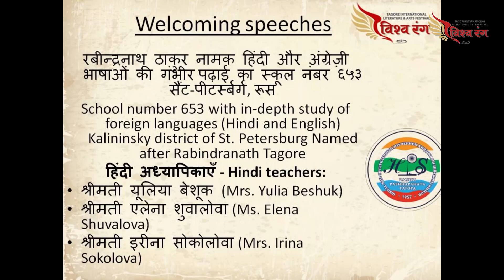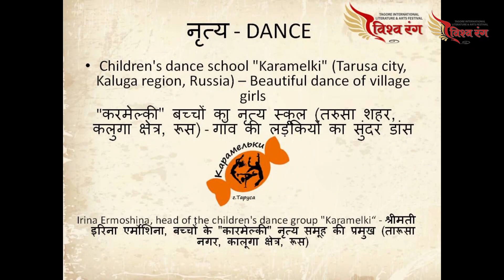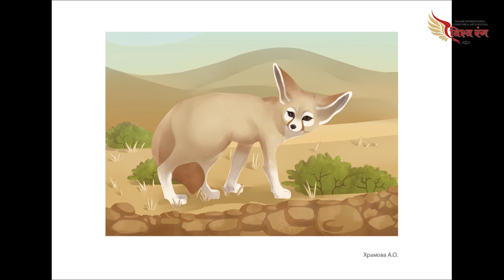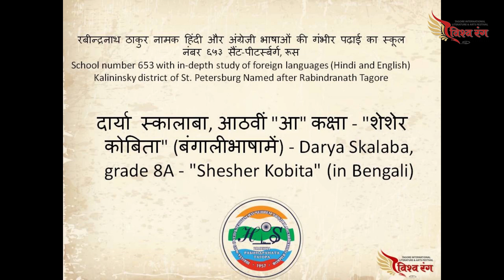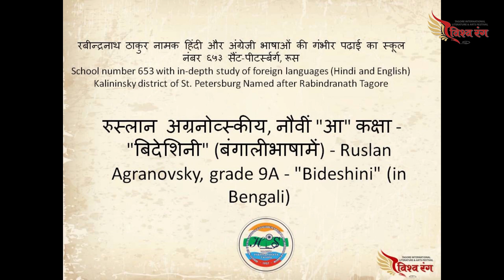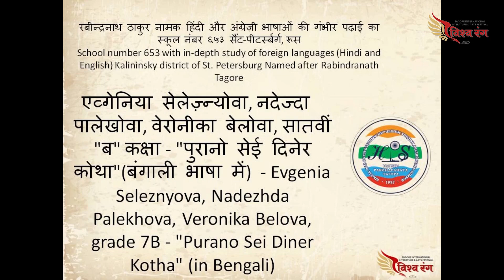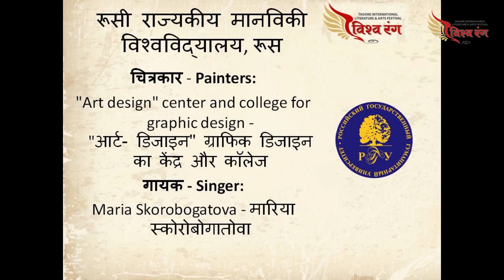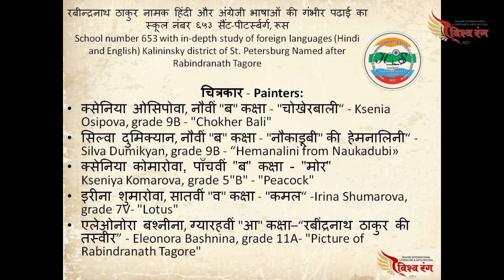Vishwarang Russia | Hindi in Russia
Are you ready for Vishwarang Partner Countries Festival, Russia? Dive in to watch a special speech from the office of Embassy of India, Moscow. Following that, the participants celebrate Indian culture through exhilarating performances of dance, literature, art and music.

Timestamp:

00:00 Ambassaador(Russia) DB Venkatesh Varma Introductory Speech
00:42 Welcoming Speech by Dr. Indira Gazieva
02:43 Welcoming Speech by Hindi Teachers
04:05 'Arjumand' Dance School Performance
05:05 Katya & Lisa Rajhans Dance
07:27 Dance of Monkeys - Children's Dance School 'Karamelki"
09:12 Beautiful Dance of Village Girls - Children's Dance School 'Karamelki"
11:22 History of Ancient City - Children's Dance School 'Karamelki"
12:58 Pavel Frolov Piano Performance
14:05 Art Designs
14:31 Kavithayein by Russian University Students
16:58 "Bideshini" in Bengali
17:48 "He bandhu kya chahte ho tum" by Valeria Kolesova
18:14 "Purano Sei Diner Kotha" Performance
19:08 Maria Skorobogatova Singing Performance with Art Designs

Vishwarang International Festival: 11th - 24th November
Vishwarang International Film Festival: 25th - 28th November
Children's Literature, Art and Music Festival: 19th November - 5th December
Vishwarang 2021: 25th - 28th November